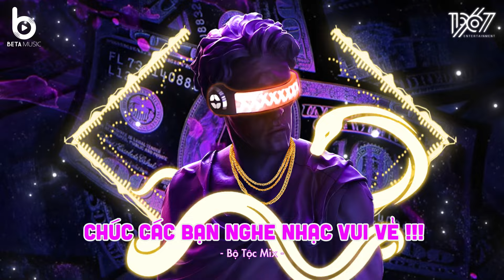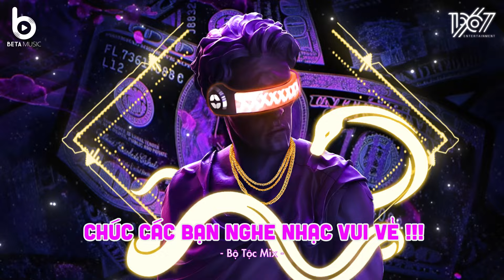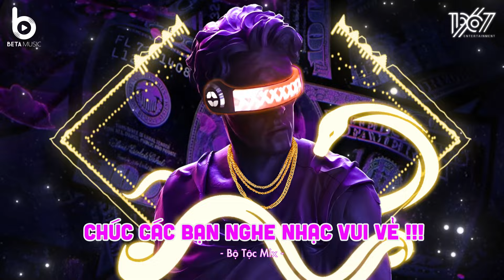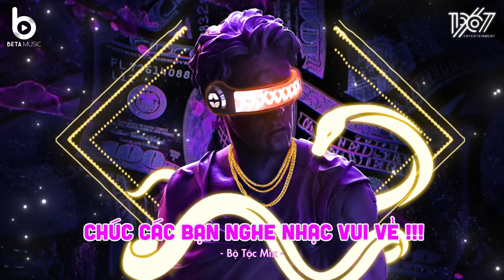Thủy Triều Remix - Nhắm Mắt Lại Hôn Vào Tai Nhớ Em Anh Không Thể Nào Cai - Quang Hùng MasterD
🔥 Tracklist

01. Thủy Triều - Quang Hùng MasterD
02. Thiên Lý Ơi - J97
03. Môi Chạm Môi - Myra Trần fr Binz
04. Rời - Junki Trần Hòa -
05. Trăng Hoa Mây Mưa - Bình Gold
06. Kén Cá Chọn Canh - Hòa Minzy
07. Lệ Lưu Ly - Vũ Phụng Tiên x DT Tập Rap x Drum7
08. Có Lẽ Bên Nhau Là Sai - Thaolinh x ViAM
09. Lỗi Tại Mưa x Ảo Ảnh - Vicky Nhung -
10. Bé Ơi Từ Từ - Wren Evans
11. Cắt Đôi Nỗi Sầu - Tăng Duy Tân ft. Drum7 -
12. ID T41104 - W/n ft 267
13. ID 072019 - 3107 ft. 267 (W/n) -
14. Thích Em Hơi Nhiều - Wren Evans -
15. Có Ai Hẹn Hò Cùng Em Chưa - Quân Ap -
16. Nắng Lung Linh Ver 2 - Nguyễn Thương
17. Mây x Gió - Jank ft Sỹ Tây -
18. Miên Man - Minh Huy -
19. Hoa Cỏ Lau - Phong Max -
20. Em Có Nhớ Anh Không - Hiya